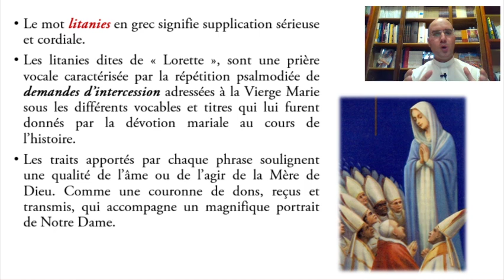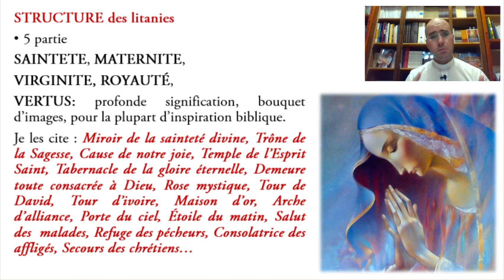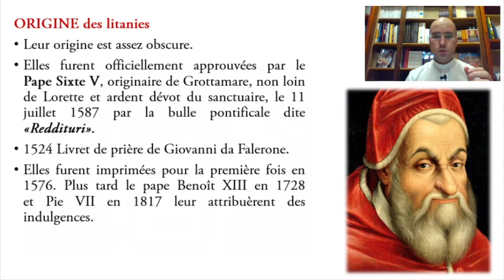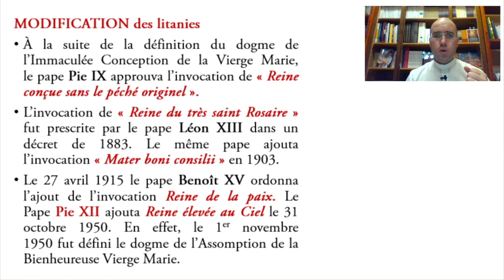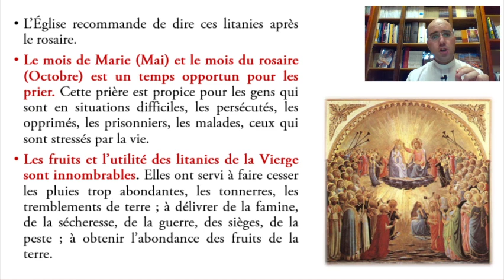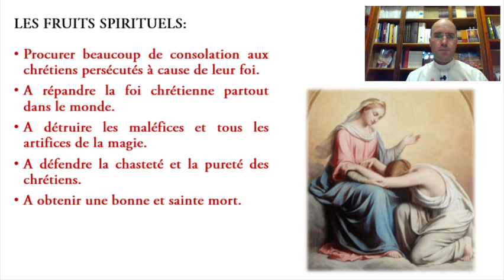LES TRESORS DE LA FOI CATHOLIQUE - "Les Litanies de Lorette, origine et signification"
P. Silvio Moreno, IVE
Institut du Verbe Incarné
Année 2020